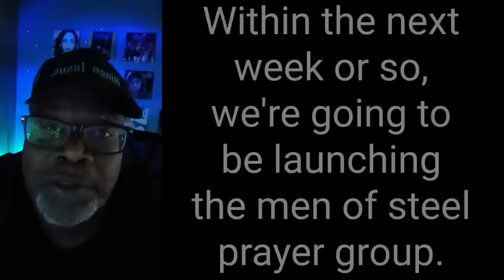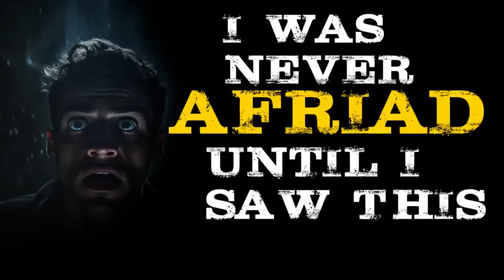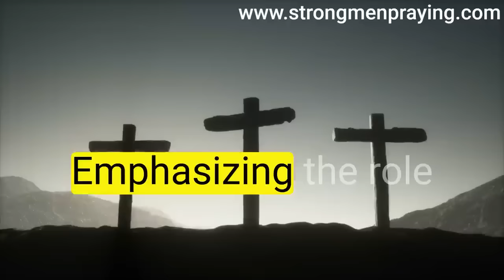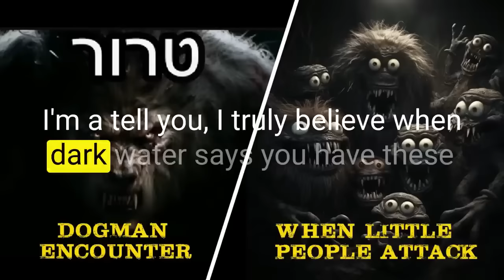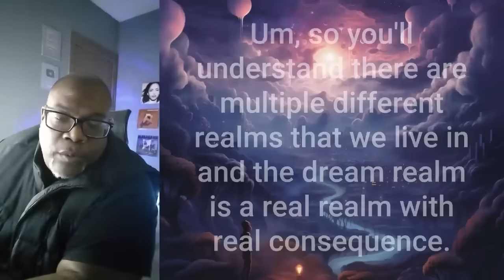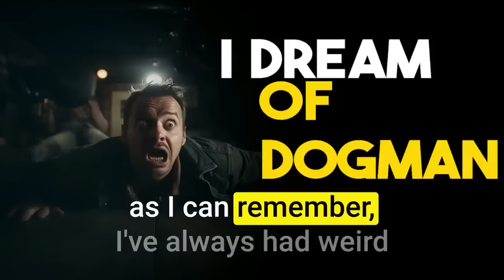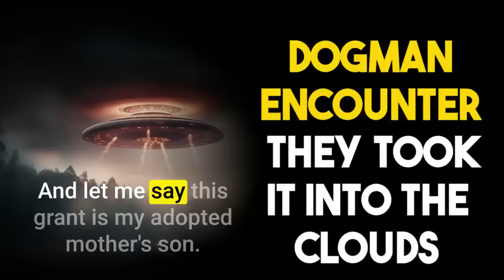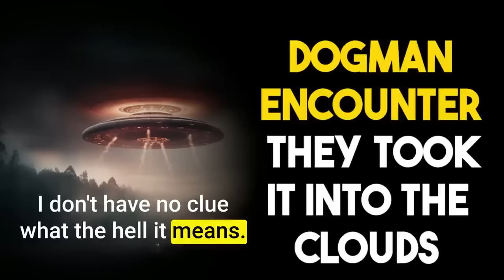Scary Encounters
0:00 Midlife Crisis Dogman Encounter
8:00 Facebook Group Dogman Encounter
14:00 Virginia Dogman Encounter